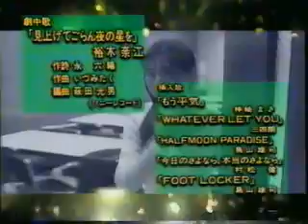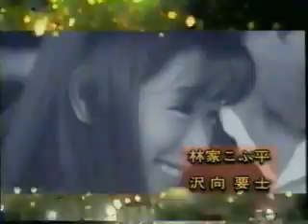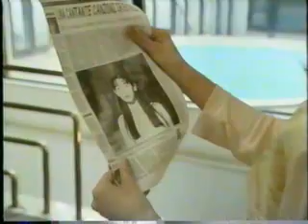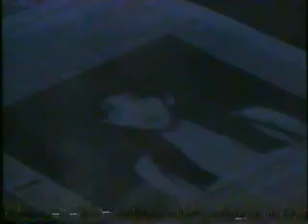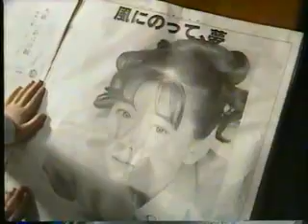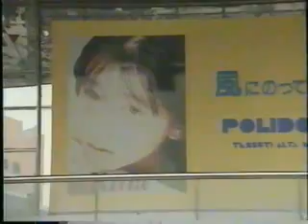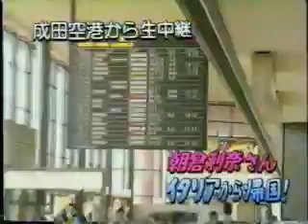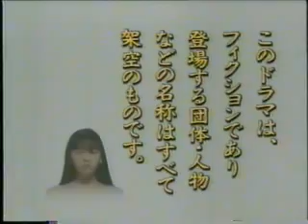極東セレナーデ ep04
1992年作品